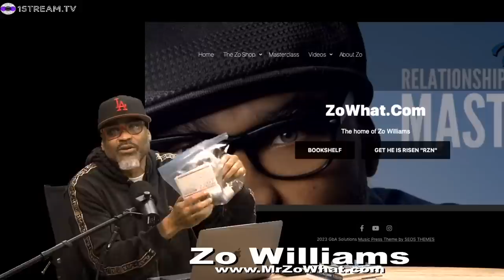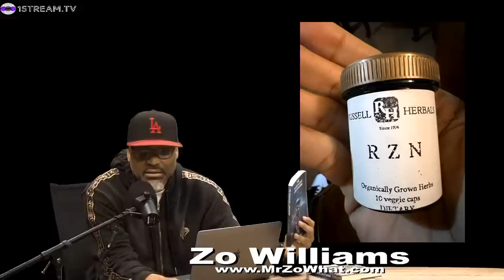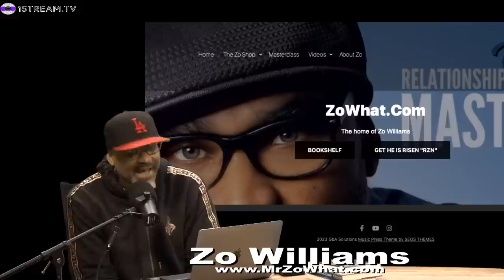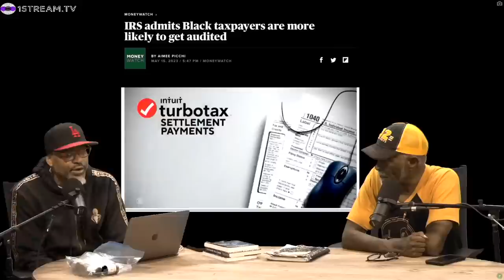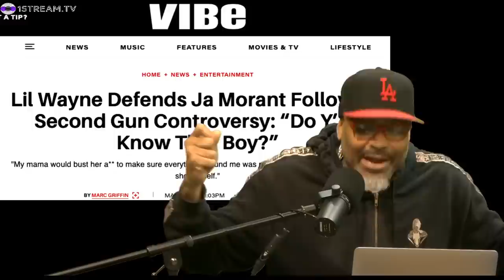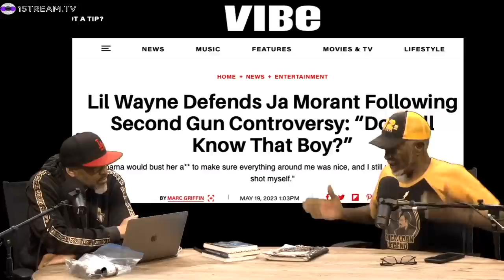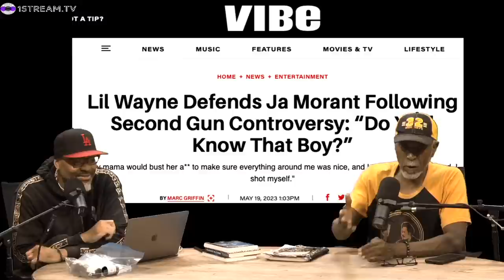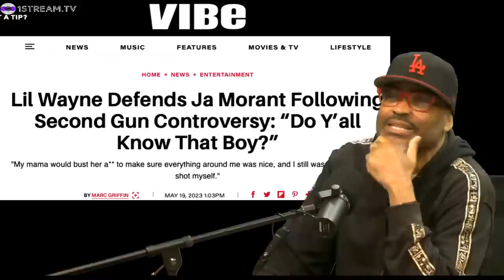ZoWhatShow| Legend Jim Brown Passing, Timberland & AI, Special Guest: Bobby Glanton-Smith